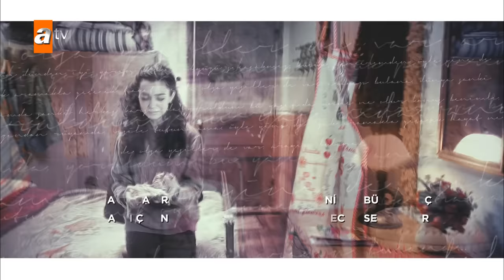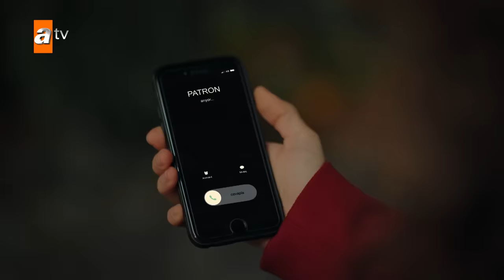Kardeşlerim 65. Bölüm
Kardeşlerim 65.Bölüm Özeti:
 “Sizin kopardığınız fırtına, bizim ancak tozumuzu silkeler!”
Asiye’nin çaresizce aldığı karar, Ömer’i şoke ederken; Şengül ve Gönül arasındaki ipler iyice gerilir. Akif para kazanmak için bu sefer farklı bir yola başvururken, Ataman Koleji’nde bir proje ödevi için grup olan çocukların arasındaki gerginlik daha da büyür. Nebahat ve Akif’in gün geçtikçe artan samimiyeti, Suzan’ın dikkatini çekerken, Tolga cephesinde önemli gelişmeler yaşanır. Okulda Ömer’le beraber bir ceza alan Sarp’ın son hamlesi ise, Ömer’i büyük bir dehşete düşürür.

Oyuncular:
Celil Nalçakan (Akif), Cüneyt Mete (Orhan), Fadik Sevin Atasoy (Şengül), Ahu Yağtu (Suzan), Simge Selçuk (Nebahat), Yiğit Koçak (Ömer), Su Burcu Yazgı Coşkun (Asiye), Aylin Akpınar (Emel), Onur Seyit Yaran (Doruk), Cihan Şimşek (Oğulcan), Melis Minkari (Aybike), Lizge Cömert (Süsen), Recep Usta (Berk), Berk Ali Çatal (Tolga), Nazlı Çetin (Leyla Barçın), Ecem Sena Bayır (Afra), Atakan Özkaya (Sarp Yılmaz), Eylül Lize Kandemir (Yasmin), Nihal Büyükağaç ve Kaan Çakır (Ahmet Yılmaz).